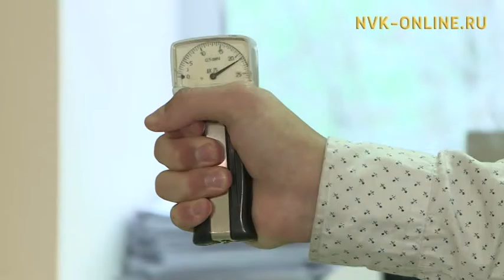Хас биирдии оскуолаҕа эмчит суоҕа - кыһалҕа